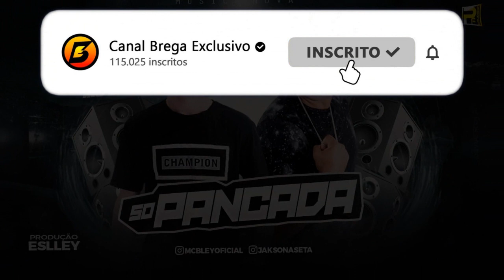MC BLEY E JAKSON ASETA - SÓ PANCADA (Prod. ESLLEY NO BEAT)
- Contato | Agendamento -

Artista: MC BLEY, JAKSON ASETA
Produção: ESLLEY NO BEAT
Ano de lançamento: 2020